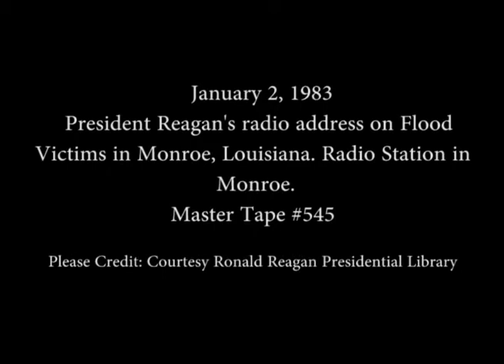President Reagan’s Radio Address to the Nation on Flood Victims in Louisiana on January 2, 1983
Full Title: President Reagan’s Radio Address to the Nation on Flood Victims in Monroe, Louisiana at a Radio Station in Monroe followed by the President in a Jeep in flood waters on January 2, 1983

Access Restriction(s):Unrestricted
Use Restriction(s):Unrestricted